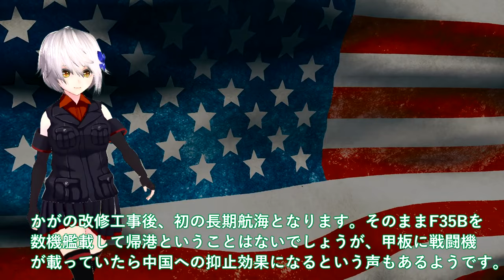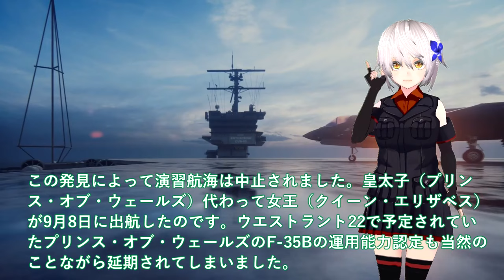【軍事解説】海自ついに護衛艦かがF35B満載か！艦首が四角に魔改造でいずもは？護衛艦かが米国渡米の新事実がついに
引用・転載「出典：海上自衛隊ホームページ」
引用・転載「出典：航空自衛隊ホームページ」
引用・転載「出典：陸上自衛隊ホームページ」